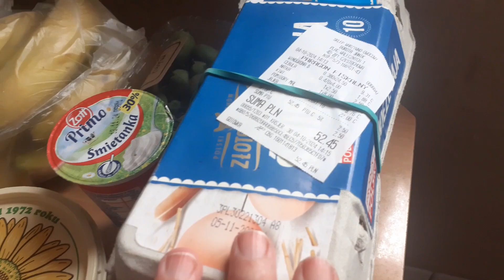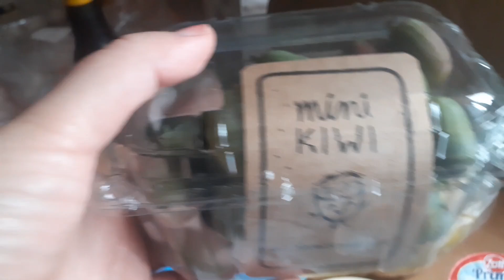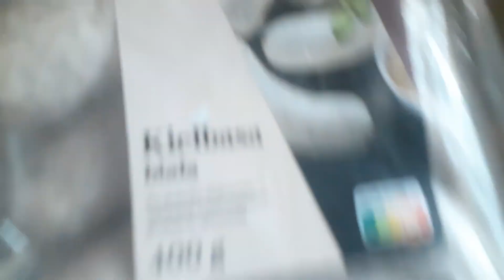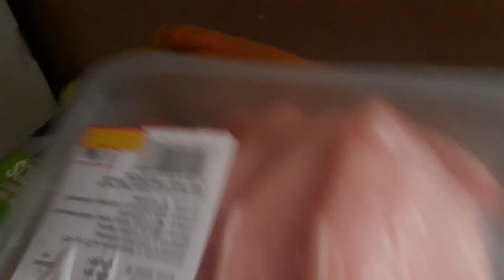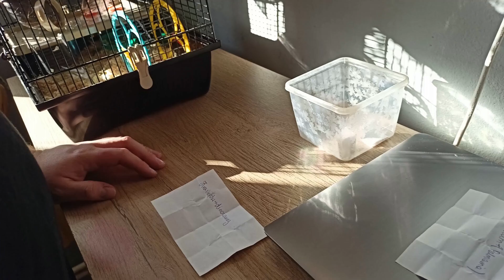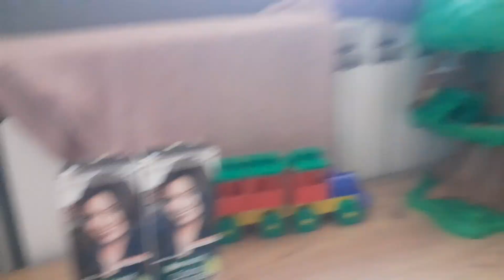Ciągle pada deszcz i grzybiarze atakują! | Czarna mi